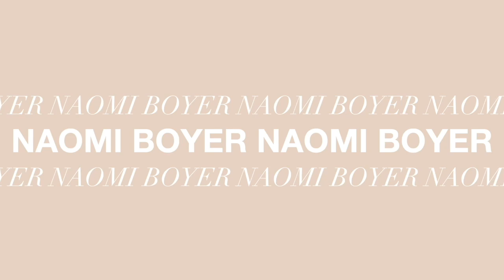The Best Undergarments For Your Clothes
In this video, I'm sharing with you my favorite undergarments for basically every type of clothing! These are all what work best for me so I hope you enjoy!

ITEMS MENTIONED:
Strapless bras:
Wacoal Strapless Bra
Calvin Klein Strapless Bra
Soma Strapless Bra
Others from Soma

Strap Bras:
Black Soma Push Up Bra (Sold out, linked similar)
Spanx Bra
B. Tempt'd Bra

Maternity Bras:
Skims Maternity Bra
Spanx Maternity Bra

Underwear:
Spanx Underwear
Boyshort Underwear

Shapewear:
Skims short Mid Thigh
Spanx Thong

WHAT I'M WEARING:
Halter Top
One Shoulder Top
White Crop Top (Sold out, linked similar)